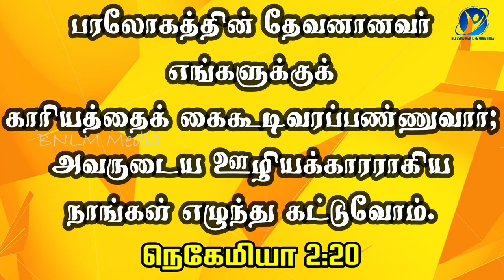07-08-2021 / ஆமென் சொல்லுங்கள் /Say Amen/Pastor.A.Arun Paul Isaac/A.P.I. Irene Sudha/Pollachi Church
August 7th 2021 / 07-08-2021 / ஆமென் சொல்லுங்கள் / Say Amen / Pastor.A.Arun Paul Isaac / Mrs.A.P.I. Irene Sudha / Pollachi Church / NKJV / MKJV / NIV / The God of Heaven, He will bless us, and we, His servants, will arise and build. - Nehemiah 2:20